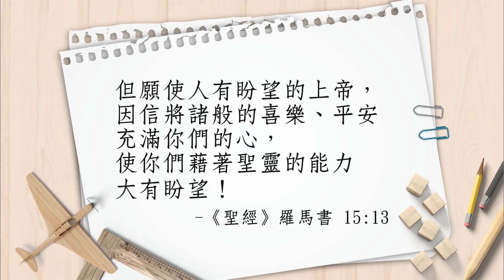【心靈蜜豆奶】情緒溫度計/劉群茂牧師_20180321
上帝也要來幫助你找到憤怒的原因，並且醫治你過去的創傷，使你可以不再被過去的傷害所影響，活出全新有盼望的人生！─劉群茂
但願使人有盼望的上帝，因信將諸般的喜樂、平安充滿你們的心，使你們藉著聖靈的能力大有盼望！－《聖經》羅馬書15:13